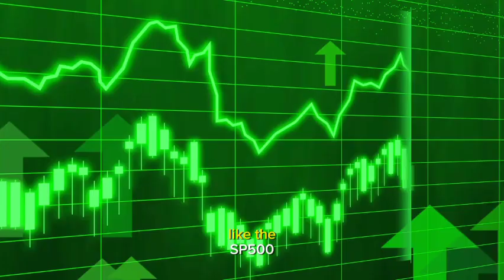Joel Greenblatt The little book that beats the market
"RICH DAD POOR DAD REVIEW - Guide To Investing - Robert Kiyosaki":

"Welcome to our in-depth review and analysis of the timeless classic, 'Rich Dad Poor Dad' by Robert Kiyosaki. In this video, we'll take you on a journey through the key insights and invaluable lessons from this groundbreaking book that has changed the way millions think about money, investing, and financial independence.

Robert Kiyosaki's 'Rich Dad Poor Dad' isn't just a book; it's a roadmap to financial success. Join us as we dissect the book's core principles and show you how to apply them in your life:

1. **The Power of Financial Education**: Discover why financial education is the cornerstone of wealth-building and how you can start your own journey towards financial literacy.

2. **Assets vs. Liabilities**: Understand the crucial difference between assets and liabilities and how this simple concept can transform your financial future.

3. **The Importance of Entrepreneurship**: Learn why Robert Kiyosaki advocates for entrepreneurship as a path to financial freedom and how you can explore entrepreneurial opportunities.

4. **Investing Wisely**: Dive into Kiyosaki's investment philosophy and explore strategies for making your money work for you.

5. **The Rat Race vs. Financial Freedom**: Gain insights into how to break free from the 'rat race' and work towards achieving true financial freedom.

In this video, we'll not only review the key concepts of 'Rich Dad Poor Dad' but also provide real-world examples and practical tips on how to implement these principles in your financial journey. Whether you're just starting on your path to financial independence or looking to enhance your financial literacy, 'Rich Dad Poor Dad' provides timeless wisdom that can guide you to success.

Don't miss out on this opportunity to learn from one of the world's foremost financial educators. Join us in mastering the art of investing and achieving financial prosperity.

Make sure to incorporate relevant keywords and phrases related to personal finance, investing, Robert Kiyosaki, financial education, and wealth-building to maximize your video's discoverability on YouTube."